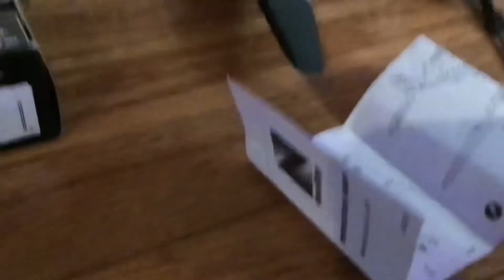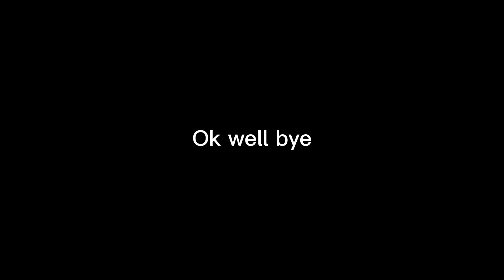Showing my newRay Dc-3 Plane